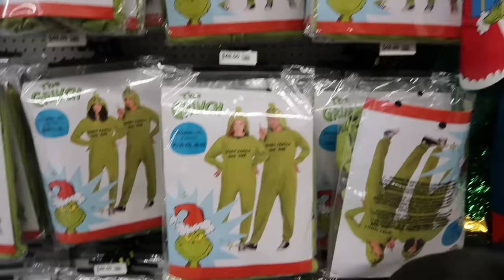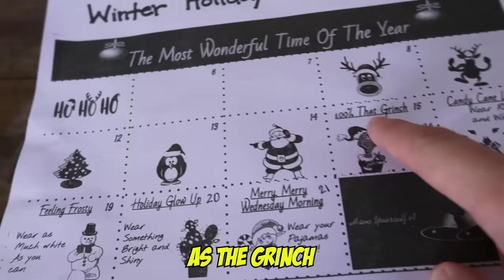Suri Got STUCK in The ATTIC She Can't GET OUT!! *Painful* | Jancy Family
Suri Got STUCK in The ATTIC She Can't GET OUT!!

YEYEYEEE 👊🏻